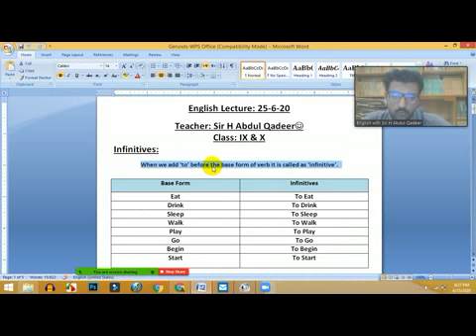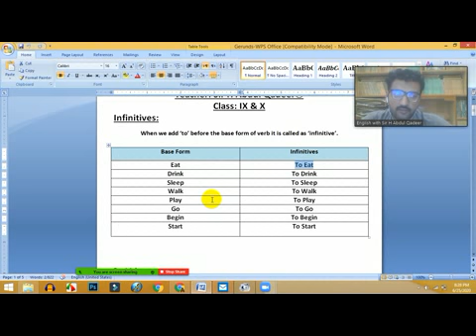Finite Verbs| Infinitive in easy way| FBISE English Lectures by Sir H Abdul Qadeer